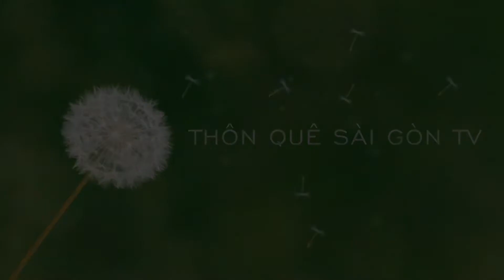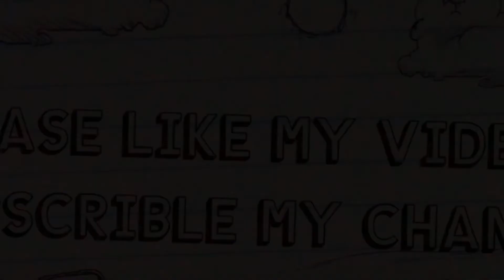Chữ AVE MARIA Khổng Lồ Được Vẽ Trên Cánh Đồng Lớn Để Kính Đức Mẹ Maria